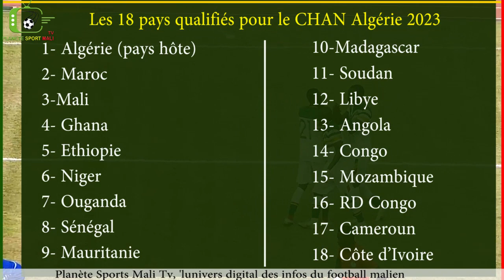Le tirage au sort du CHAN Algérie 2023 prévu ce samedi 1er octobre 2022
Le tirage au sort du CHAN Algérie 2023 prévu ce samedi 1er octobre 2022. Rejoignez Planète sports Mali Tv pour bénéficier d'avantages exclusifs :